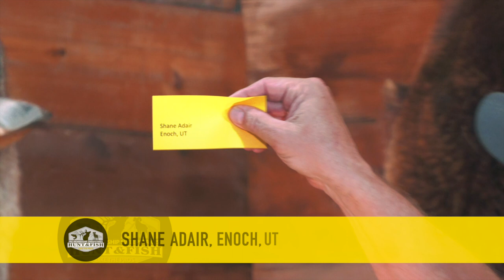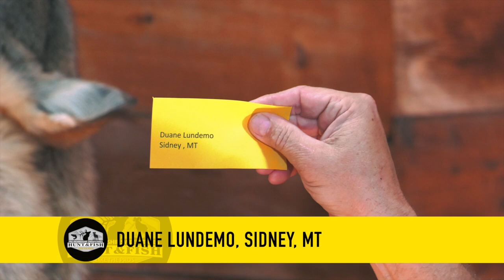Pro Membership Sweepstakes Drawing for Trophy Bison Hunt